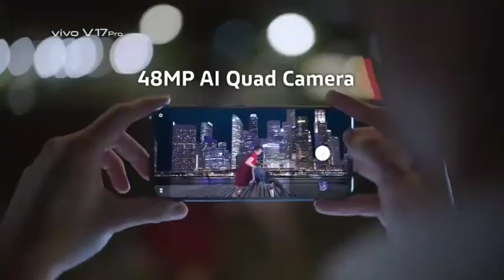Vivo V17 Pro Official Video | Vivo India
Hello Friends ,

• Trailer Videos
• Tech Videos
• Video Editing Tutorial
• Motivational Videos
• Automobile Videos
• Technology Videos